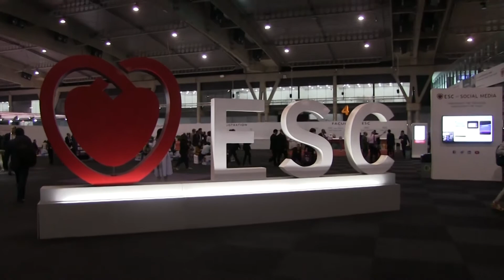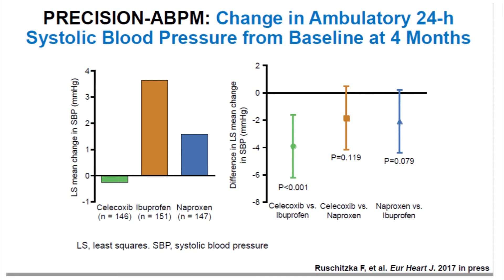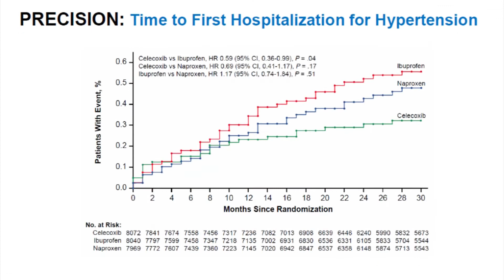Ibuprofene alza la pressione nei pazienti con artrosi o artrite reumatoide, celecoxib no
Intervista al Prof. Frank Ruschitzka, Professore di Cardiologia, Università di Zurigo.